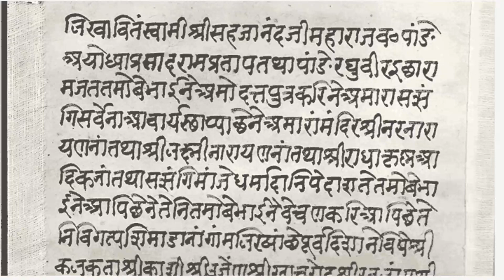Dharmado || Swaminarayan Samprday || સૌ પ્રથમ ધર્માદો કોણે ભર્યો હતો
ગ્રંથ
શ્રીહરિચરિત્રચિંતામણી ભાગ 2 - 220

Shreeharicharitrachintamani part 2 - 220
RugnathcharanDasji Krut

લોજમા રહેલો પ્રસાદીનો ગોખલો અને તેનો ઈતિહાસ
(Prasadi Gokhalo present in loj village and history)
શા માટે નિલકંઠ વર્ણીએ ગોખલો બંધ કરાવ્યો

શું તમે જાણો છો?
કોણ એવું સામર્થ્યવાન હતું જેણે યમદૂતોને માર મારી ગામ બહાર કાઢી મૂક્યા
કોના પ્રતાપથી આવી તાકાત આવી

માગસર વદ અમાસના દિવસે સદ્દગુરુ શ્રી શુકાનંદ સ્વામી સવંત 1825 વડતાલમા અક્ષરધામ મા સિધાવ્યા હતા.
શુકાનંદ સ્વામી કોનો અવતાર હતા?
તેમનું પુર્વઆશ્રમ નું નામ શું હતું

*🚩 સ્વામિનારાયણ મહામંત્ર મહિમા* 🚩

સફલા એકાદશી મહાન પર્વ છે અને વર્ષો પહેલાં સ્વામિનારાયણ મહામંત્રનો ઉદ્ઘોષણા સફલા એકાદશીના દિવસે થયો છે. પરમાત્મા ભગવાનના  સ્વામિનારાયણ અમૃત શબ્દો છે:-

SHREE HARI CHINTAN Social Link as below